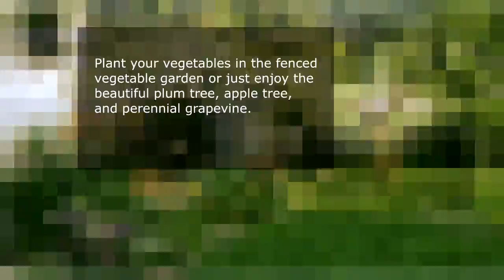JUST LISTED! Home For Sale In Edmonton: 11026 - 152 St | $375,000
MLS®#: E4000854
Price: $375,000
Bedrooms: 4
Bathrooms: 2
Full Baths: 2
Half Baths: 0
Square Footage: 1,105

You’ll be impressed with this 3 + 1 bedroom, very clean and well maintained bungalow in High Park with a double detached garage,. It offers 1,105 sq. ft. of living space with hardwood and ceramic tile flooring throughout the main level. The kitchen features upgraded high end cabinets, quartz counter tops, and nice appliances. The fully finished basement has an extra bedroom, 3 piece bathroom, family room, and a large laundry room. Owners recently put in new shingles, new high efficiency furnace, a new hot water tank, newer windows, and new recessed lighting in the living room. You will enjoy your summer days in the backyard on a beautiful paving stone patio along with a paving stone surrounded fire pit. Plant your vegetables in the fenced vegetable garden or just enjoy the beautiful plum tree, apple tree, and perennial grapevine. This house is a must see!